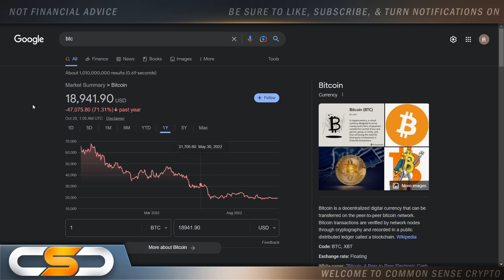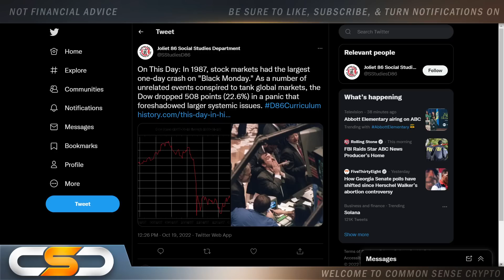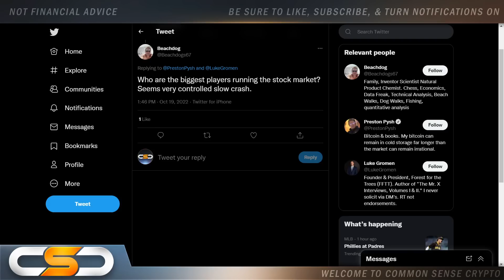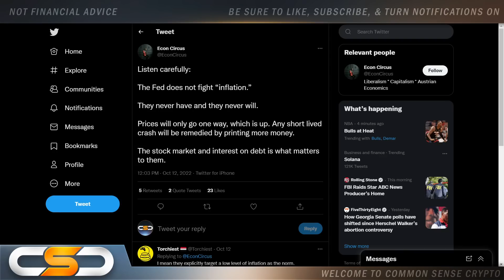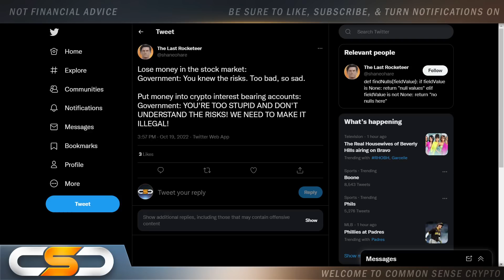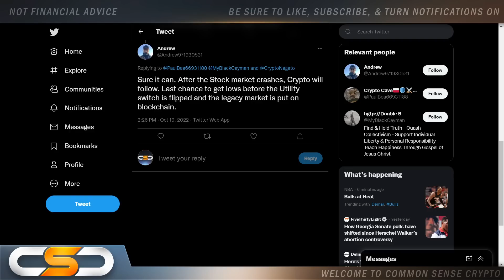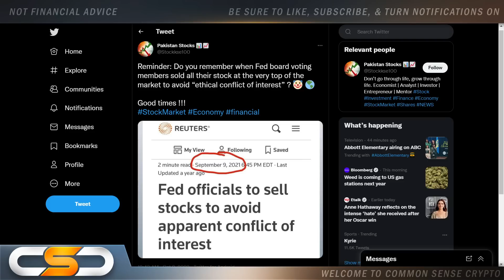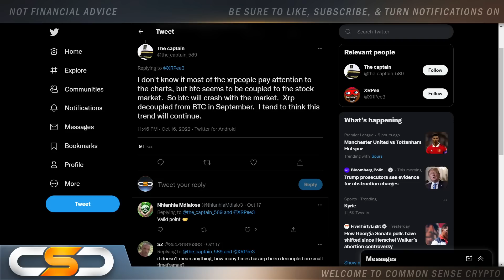RIPPLE XRP *BREAKING: BLACKSWAN FINANCIAL CRISIS*🚨WILL XRP ODL SAVE US🔥🚨XRP DECOUPLING FROM BTC?